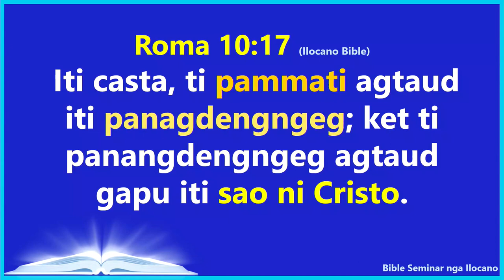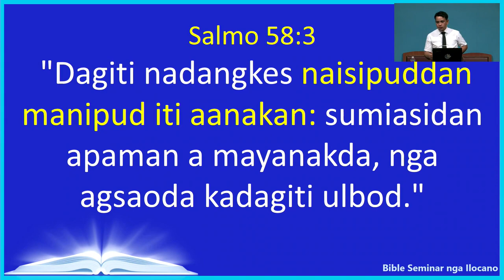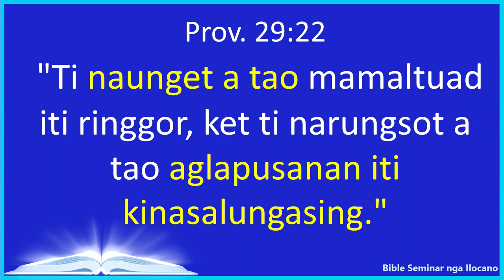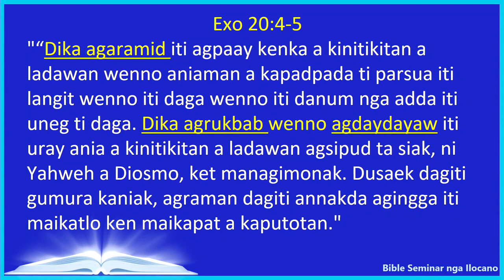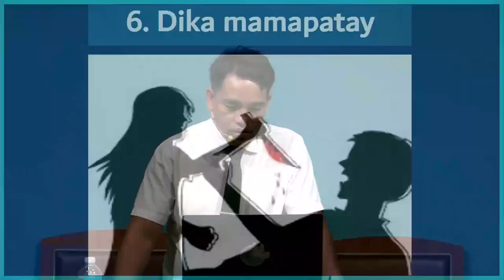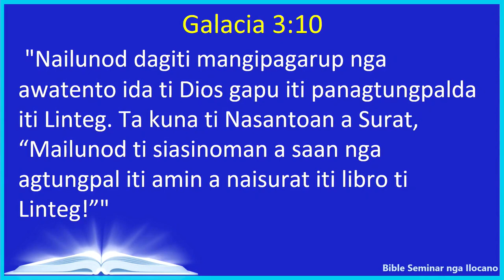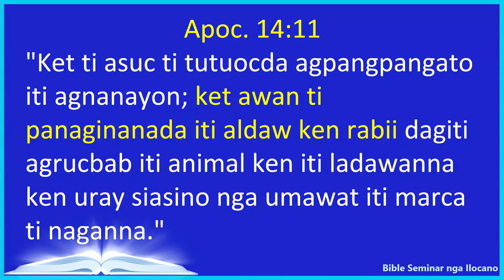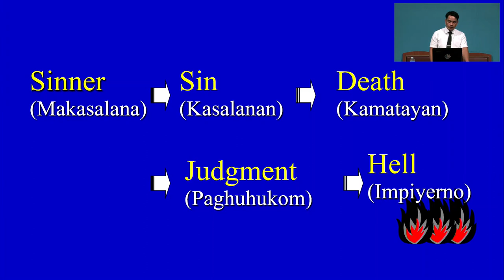Ilocano Bible Seminar – Session 4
Ilocano Bible Seminar
Session 4
Evangelist Memor Icao